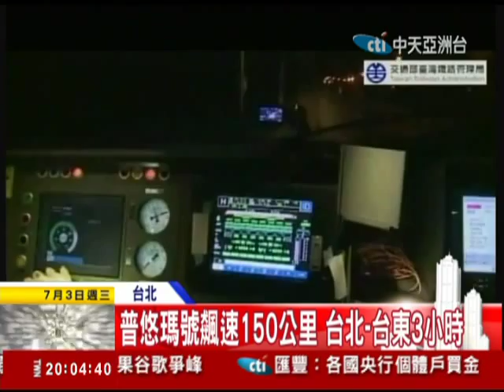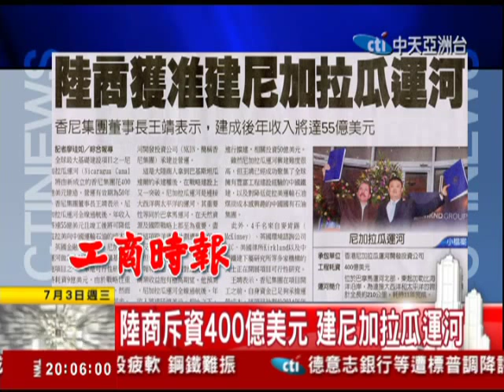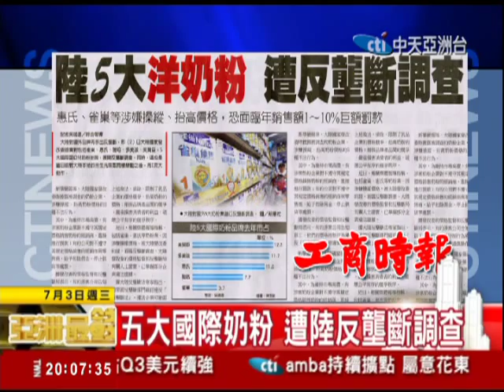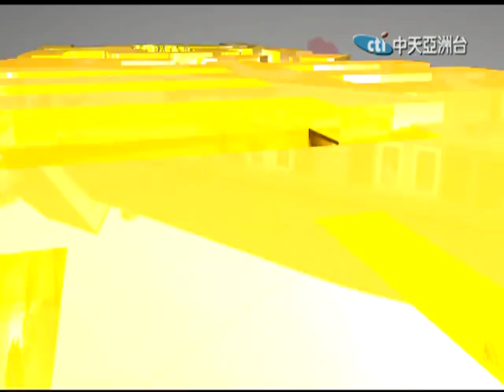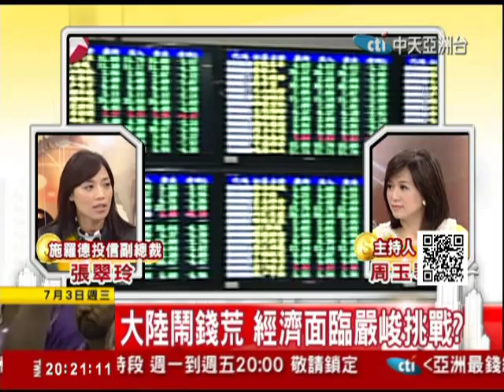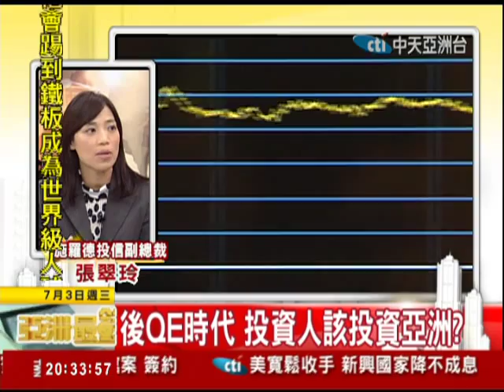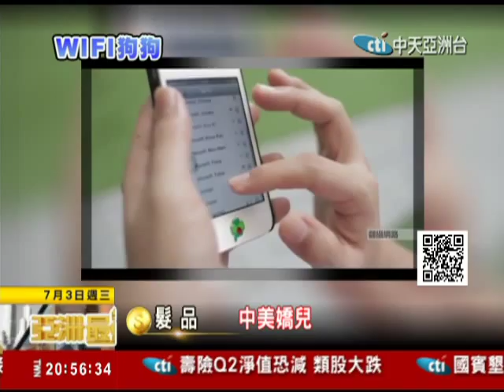07/03亞洲最錢線 澳央行決議：澳元還有貶值空間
澳洲央行週二決議，維持基準利率於歷史低點不變，並表示澳元還有走貶空間。